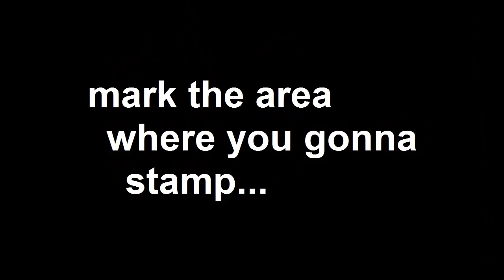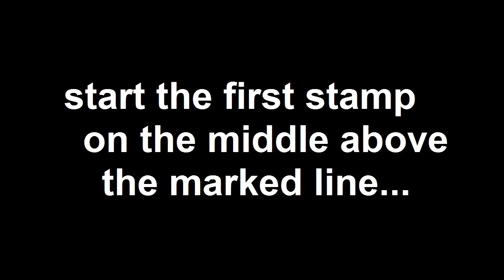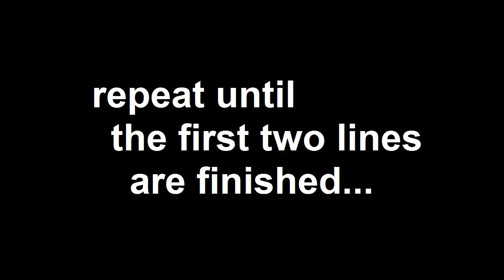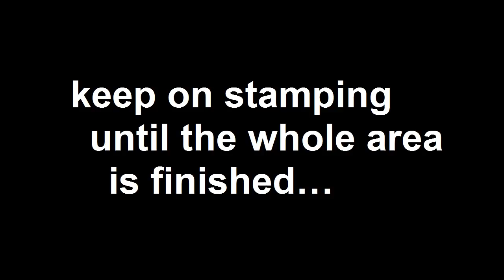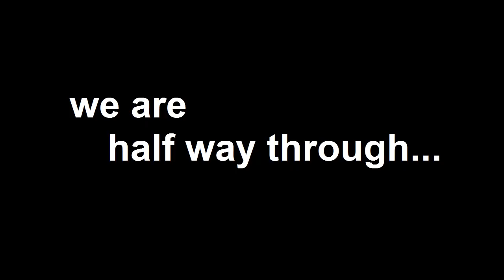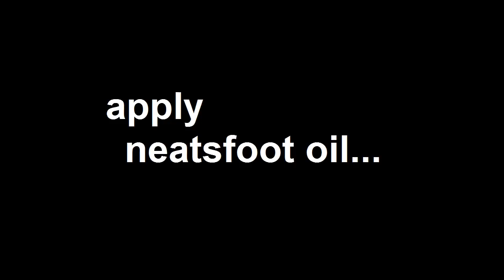basketweave leather stamping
small leather goods.
In this video, I am going to show you how I do basketweave stamping on a key wallet I am working on.

The key wallet is simple, two pieces of 1.5mm thick veg tan cow leather glued together, with a brass trigger snap, and a D-ring loop for the keys, and a snap for closure.

However, this video is not about how the key wallet is made, but how the stamping is done instead.

I hope I can show you how I do it by showing you step by step.